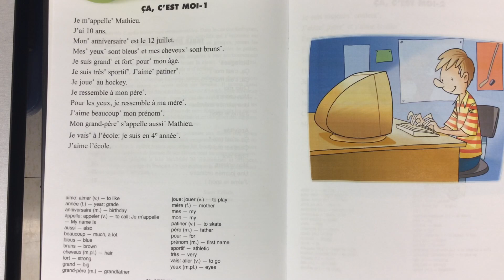A - ça c'est moi - ça c'est moi-1